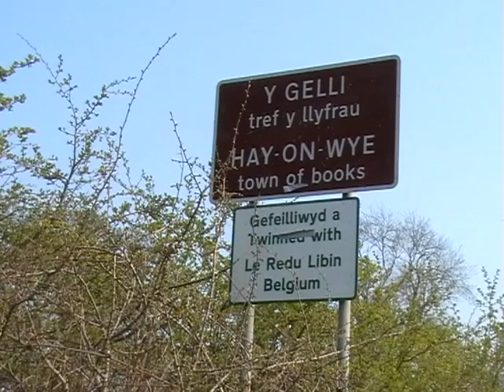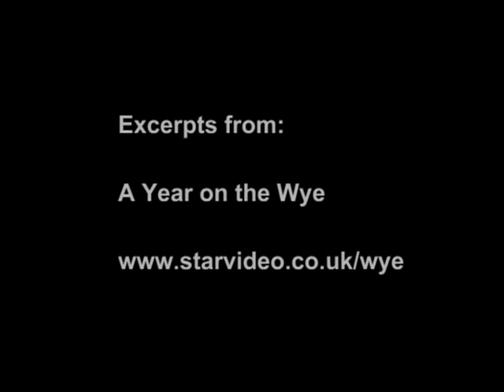The River Wye in one minute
The River Wye along its whole length in a whistle stop tour  - from a babbling brook in the Plynlimon Hills to its mouth in the Bristol Channel. All in 60 seconds.

See Rhayader, the Elan Valley Dams, Builth Wells, Hay on Wye, Hereford, Ross on Wye, Symonds Yat, Monmouth, Tintern Abbey and Chepstow, and much more - a glimpse of each.

The video footage was taken from 'A Year on the Wye' a DVD which is available from Star Video

You can view more information about the River Wye in general